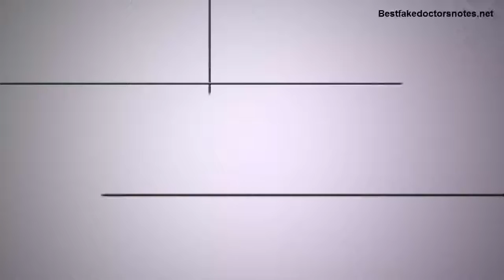Using a Fake Doctors Note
Need a doctors note? Download 30+ printable fake templates. Excuse yourself from work or school. Live free. Instant access.